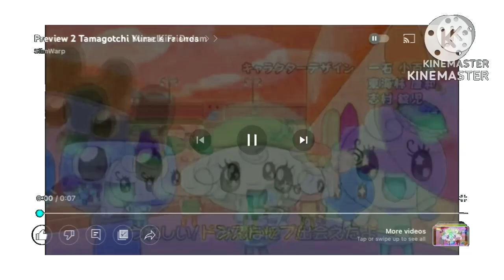Enhanced With Milk on Premiere Pro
I hate kroger bottled milk so much.